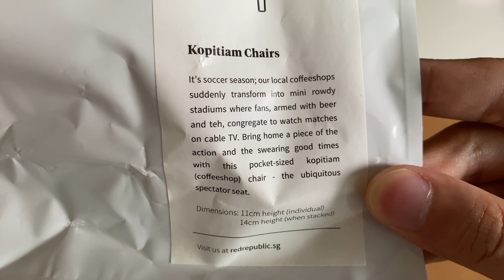Kopitiam Chairs Unboxing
so smol!